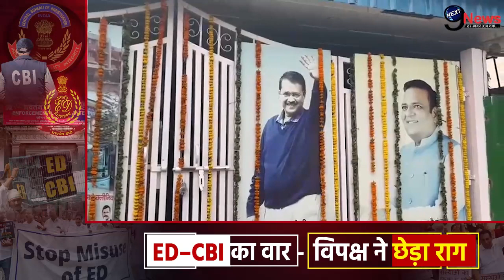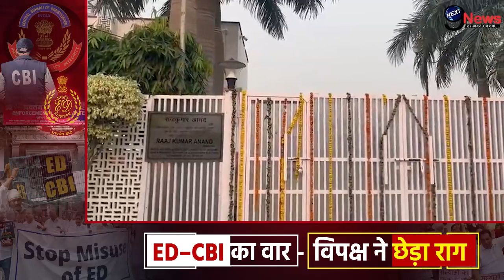ArvindKejriwal : ED के समन पर अरविंद केजरीवाल का जबरदस्त खुलासा, बयान सुन आगबबूला हुई बीजेपी?